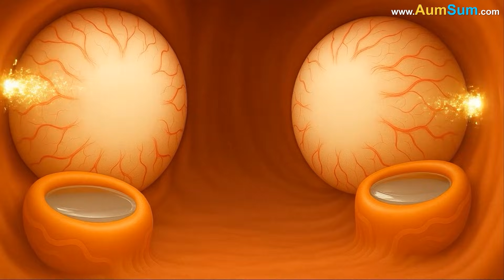How do we Smell Things?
AumSum was walking past a bakery when the smell of freshly baked cookies filled the air. His nose twitched, and his mouth began to water instantly. The smell was so good that he stopped in his tracks. Curious, he wondered -  How do we Smell Things?. Determined to find out, AumSum shrank and entered his own body.

He landed inside his nose, where warm air was flowing in and out with every breath. But, AumSum noticed something more special higher up - a patch of yellowish tissue called the olfactory region. It was filled with millions of sensory cells made to detect smells.

As he looked closer, the scent from the cookies drifted in as invisible particles called odor molecules. They floated through the air and reached the olfactory region. The moment they touched the special receptor cells, a spark of energy flashed. Each receptor was shaped to recognize certain types of odor molecules.

AumSum watched as the receptors sent electrical signals racing along tiny nerves toward the brain. He followed the glowing trail upward until he reached the olfactory bulb - the brain’s smell center. The bulb compared the pattern of signals coming from the nose and quickly identified the scent as cookies. Suddenly, images of sweet treats and happy moments appeared. Smiling proudly, AumSum now understood the mystery.